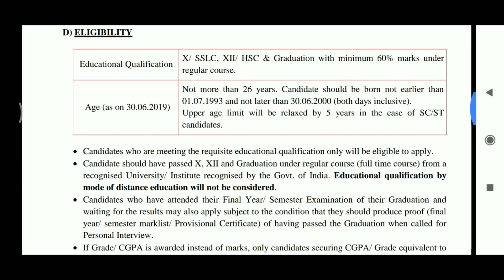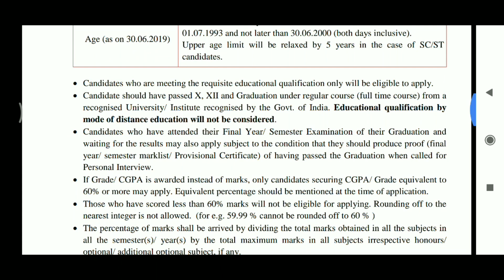Odisha jobs | south Indian bank | Cuttack | Bhubaneswar | vacancy in Odisha | by get job odisha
JOB ବିଷୟରେ ଅଧିକ:-hello friends,Ajira job update rahichi south Indian bank tarafaru bhautsara post vacancy rahichi | ethire sabu graduation Pila abedana kariparibe | adhik Janina pain videotiku sesa Jain dekhantu |